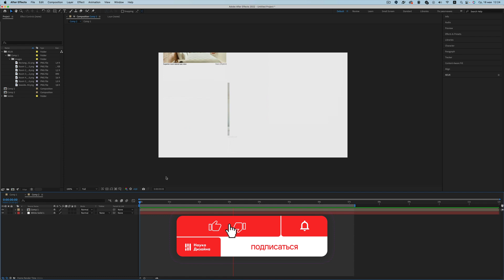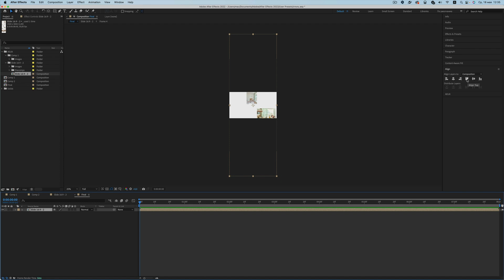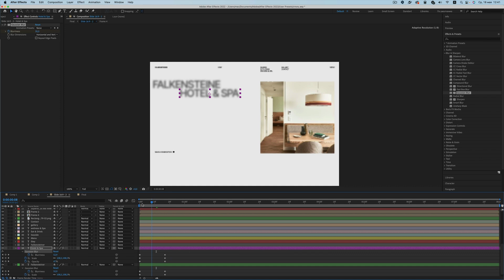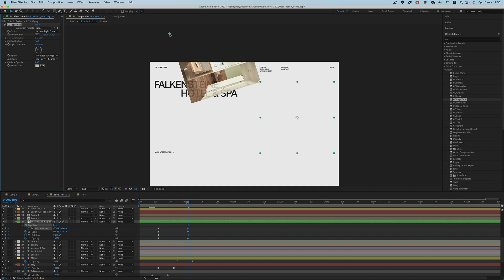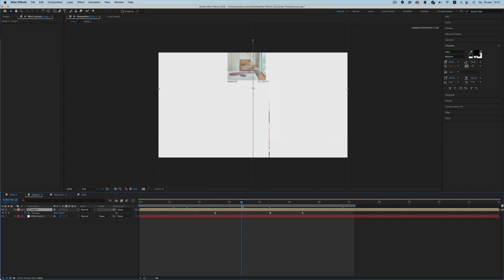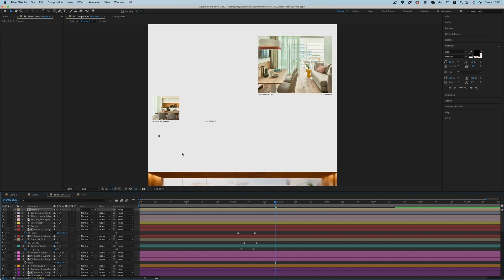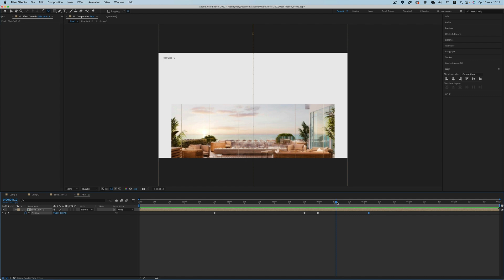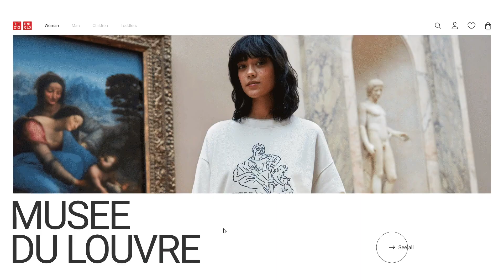Мини курс 6. Часть 4. UI Анимация сайта отеля. Web-дизайн, UX/UI и After Effects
Четвертая часть нового мини-курса: Редизайн сайта отеля

Как же такая крутая работа может быть без хорошей анимации? Покажу как анимировать кейс в After Effects

Web-дизайн и UX/UI и After Effects